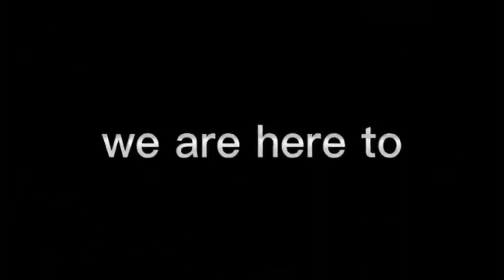walang impossible gustohin,at aralin nyo lang